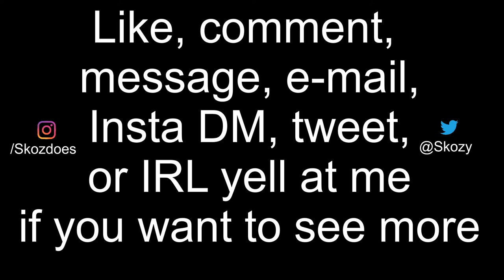The Worst Brooklyn accent? - Skoz Plays Miscellaneous (Hot Tin Roof)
A boxian woman and her blocky cat go on a quest to solve crimes and have to suffer my voice acting.

See the full stream at twitch.tv./kskoz